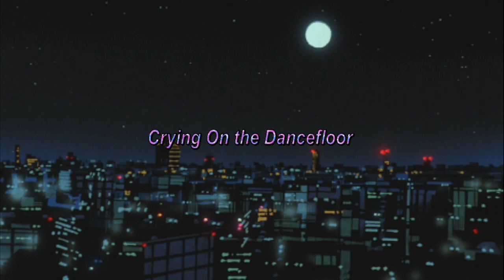Dayglow - Crying On the Dancefloor (Slowed, Reverb)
Im back and ready to get back into the swing of things for my subs and all my viewers